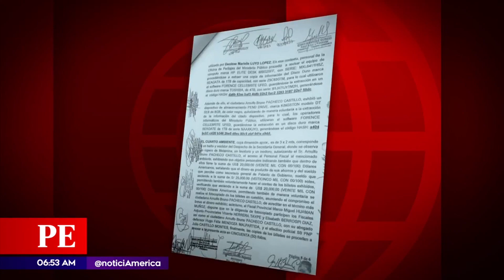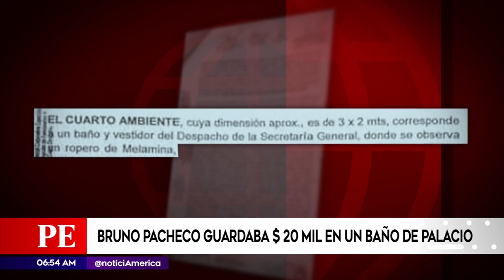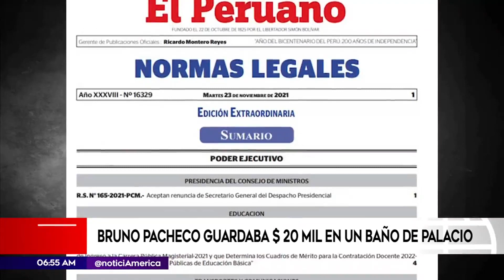Bruno Pacheco guardaba 20 mil dólares en un baño de palacio | Primera Edición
Se reveló que en la intervención realizada por la Fiscalía se hallaron $20 000 en efectivo al renunciante secretario general de la Presidencia, Bruno Pacheco. El funcionario indicó que el dinero es producto de sus ahorros y del sueldo que percibe como secretario general de Palacio de Gobierno, sueldo que asciende a S/25 000.

Juntémonos Más.